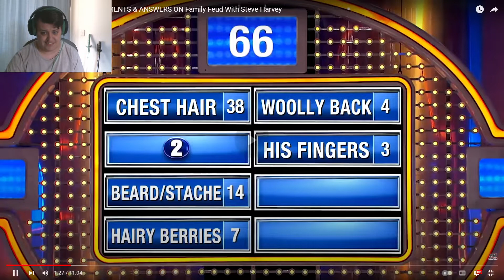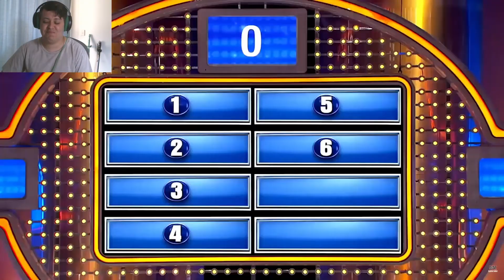TNTL - Family Feud Edition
Been a LONG time since doing a Try Not To Laugh Challenge...